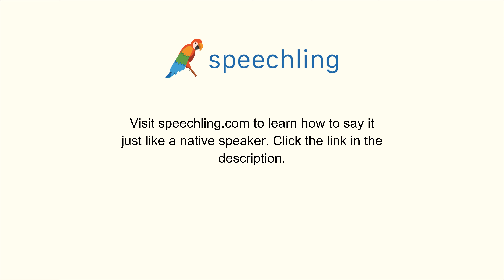韓国語で"ホテル"の発音の仕方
男性コーチ
호텔

女性コーチ
호텔

ホテル

ホテル